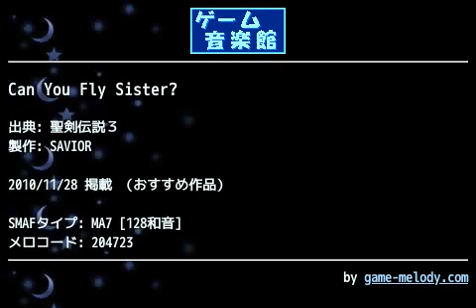Can You Fly Sister? (聖剣伝説３) by SAVIOR | ゲーム音楽館☆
投稿者: SAVIOR
投稿者コメント: No.19

聖剣伝説３より『Can You Fly Sister?』です。

今回はスクウェア祭に参加させていただきました。The SQUARE Freaks

この曲はフラミーに乗っているときに流れる曲ですね。

2012/05/25 修正

こちらも大幅に修正しました。
環境に寄ってはちょっと耳が痛くなるかもしれません…。